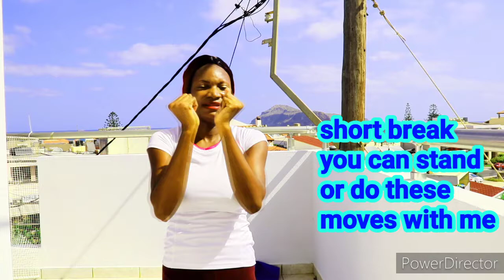LOVE HANDLES & BELLY FAT WORKOUT/STANDING ONLY HOME WORKOUT/I TRIED KOBOKO FITNESS WORKOUT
this love handle and belly fat workout at home will help you get rid of love handles and belly fat,if you are someone who is struggling with these issues then this exercise is for you.no equipment is needed for this one and it is all standing workout